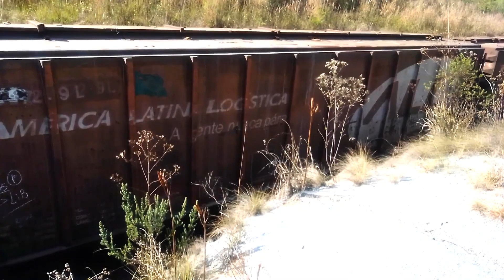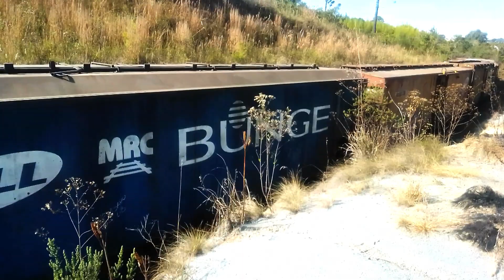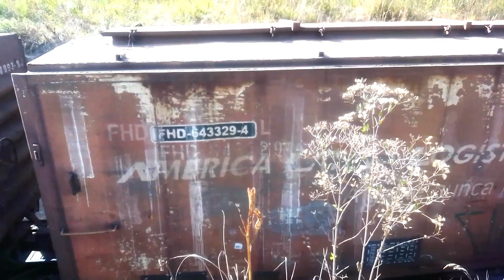𝒞𝒽𝑒𝑔𝒶𝓃𝒹𝑜 𝒹𝑒 𝒮𝐹𝒮 𝑒𝓂 𝑀𝒶𝒻𝓇𝒶 𝓃𝒶 𝓉𝓇𝒾𝓃𝒸𝒽𝑒𝒾𝓇𝒶, 𝓂𝑒𝒾𝑜 𝓉𝓇𝑒𝓂𝒾𝒹𝑜, 𝒸𝑜𝓇𝓇𝒾 𝓅𝒶𝓇𝒶 𝒸𝒽𝑒𝑔𝒶𝓇 🇧🇷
Cheguei ofegante